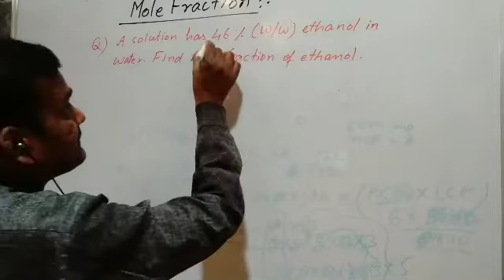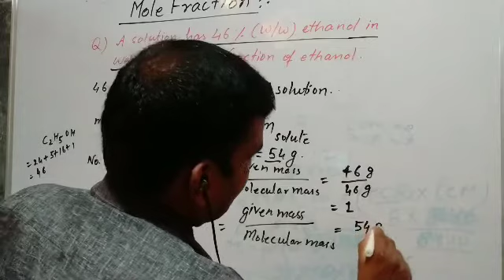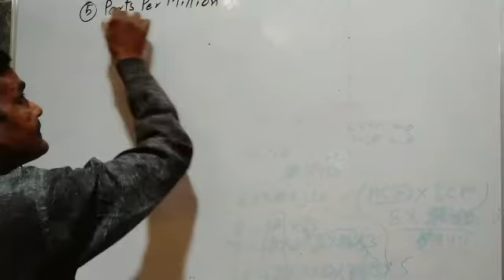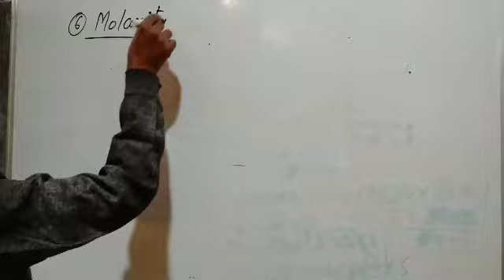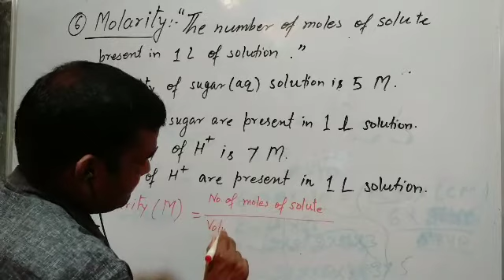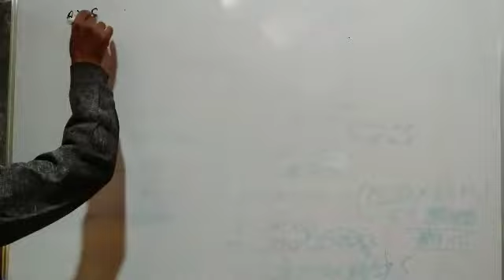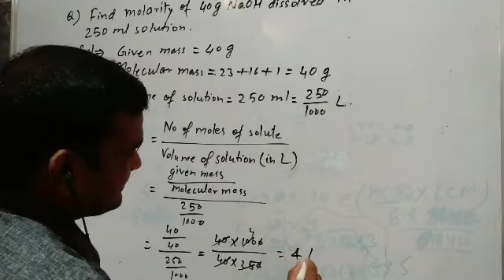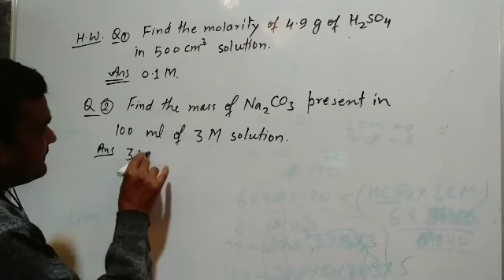12 Chemistry Mole Fraction Part 2